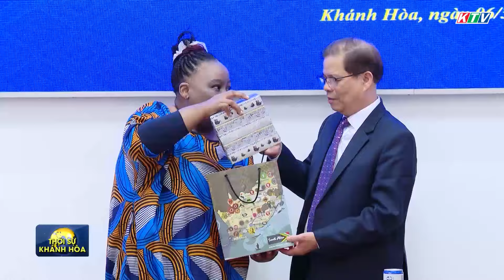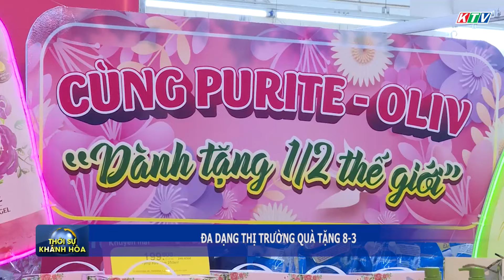Thời sự trưa 6/3 | Đa dạng thị trường quà tặng 8-3